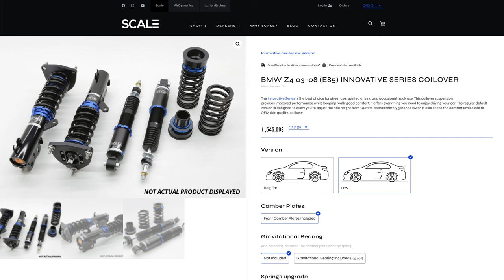Porsche 911 GT3RS - The Dream Machine [911thing]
Yes, we are back once again with a brand new season. To kick this off, we thought to feature my GT3RS. I have always hesitated sharing my story as I always felt superstitious and didn’t want the video to come out as bragging. It only took one full season to finally feature my own car. 😂

Thanks to Lukasz and Eric, we were able to get out and film my car driving and put this episode together. Lukasz was the stunt double and Eric did the interview. I think it turned out great. What do you all think?

In this video we feature my Porsche 911 GT3RS. It’s been a long journey with a lot of hard work and luck to finally getting this GT3RS. The journey does not stop here though, I look forward to what the future holds.

00:00 - Driving Intro
00:19 - Intro
01:32 - Cinematic teaser
02:19 - The interview - where did the journey start
02:52.- Hyundai Tiburon
04:10 - Mazda Rx8
05:56 - Audi A4
07:28 - Audi RS5
08:47 - BMW Z4 E85
10:13 - Porsche 911 GTS 997.2
11:29 - Brand affiliation
13:07 - 3 things that make the car special
16:15 - The mods
17:32 - How the car is used
18:28 - The one thing that makes the car special
19:01 - Lizard Green Color
19:56 - Is this a forever car?
21:49 - Whats next?
24:00 - Outro
24:48 - The Film